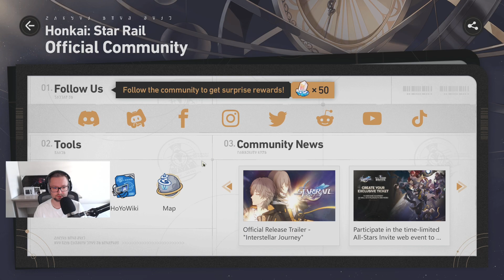Let's Play Honkai: Star Rail - Epizod 32